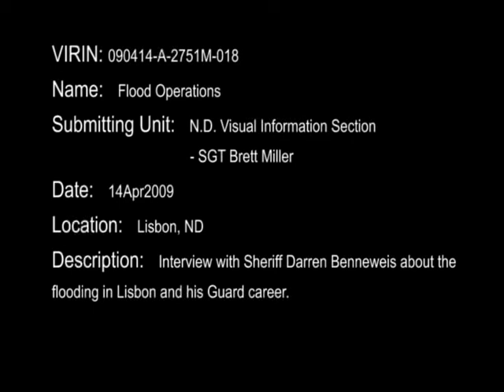Interview with Sheriff Darren Benneweis 18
Interview with Sheriff Darren Benneweis (Sheriff of Ransom County) about the flooding in Lisbon and his Guard career.